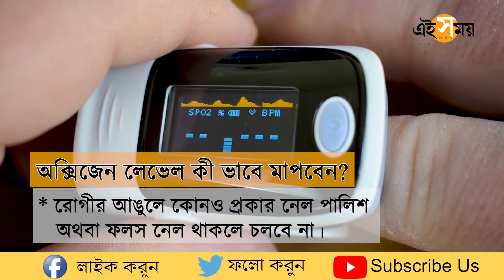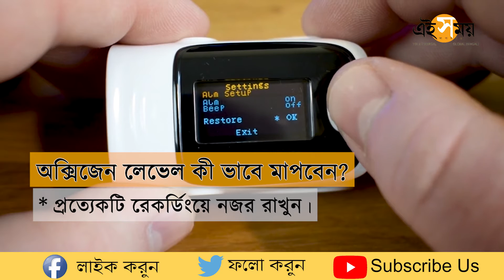How To Use Pulse Oximeter At Home | Ei Samay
পালস অক্সিমিটার বাড়িতে ব্যবহার করার নির্দিষ্ট কিছু নিয়ম রয়েছে। বাড়িতে পালস অক্সিমিটার কী ভাবে ব্যবহার করবেন, তা নিয়ে ইতিমধ্যেই কেন্দ্রের তরফে 8 পয়েন্টের একটি নির্দেশিকা প্রকাশ করা হয়েছে। জেনে নিন।